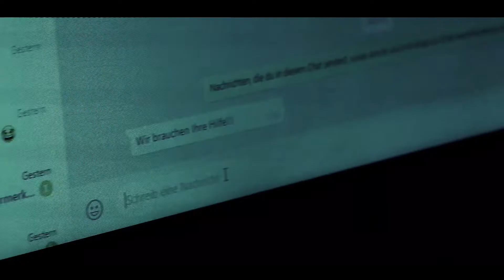Ein echtes Monster ?? neuer Kinofilm GELEAKED !!!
Alles nur Fake :)